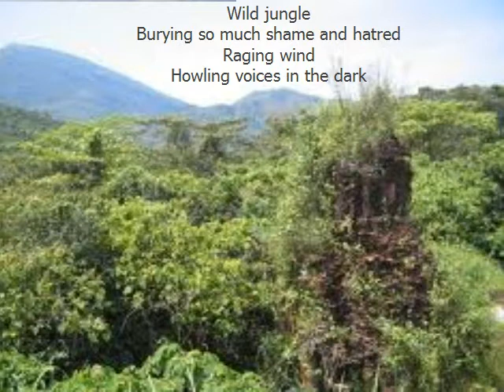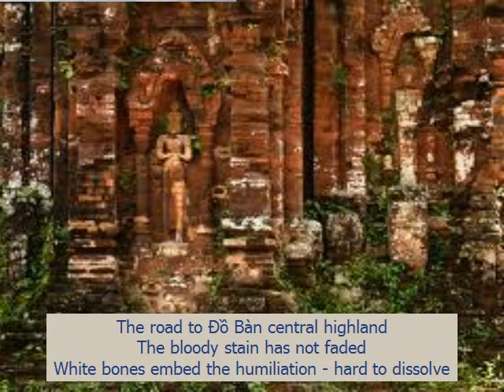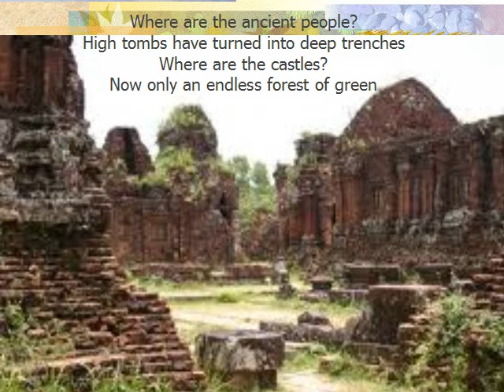THE SHAME OF ĐỒ BÀN (Hận Đồ Bàn)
Đồ Bàn (Vijaya), near present-day Qui Nhơn, was the former capital of the Hindu-Islamic Kingdom of Champa, which fell in the hands of the Vietnamese in the fourteenth century.  This song written by Xuân Tiên is a tribute to the people of the fallen kingdom, whose culture still persists and thrives in parts of Vietnam and Cambodia.  The singing voice is of Trường Vũ.  The pictures were...um...stolen (ah, borrowed) on the internet...sorry!  It's all for a good cause... Please forgive... Enjoy our compilation!